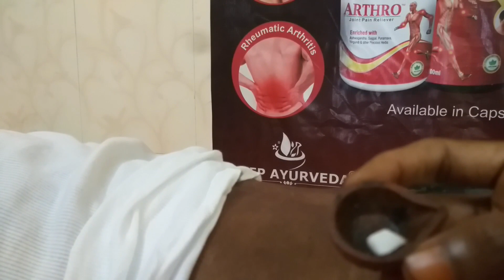How to treat naturally varicose veins_surgery இல்லாமல் நரம்புசுருளை இப்படியும் சரி செய்ய முடியுமா!!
How to treat naturally in varicose veins_ surgery இல்லாமல் நரம்புசுருளை இப்படியும்  சரி செய்ய முடியுமா part-6
| Ayurveda Health Tamil
In this video we are showing, How to cure with out tablet and medicine for Permanent cure of varicose vein (நரம்பு சுருள் )  at home remedies in tamil, how to cure வெரிகோஸ் வெய்ன்  naturally, treatment at home in tamil, know about our human health system it's simple natural way in Tamil at home remedies and how to manage our food diet, (varicose vein treatment tamil, varicose vein food, Permanent cure varicose vein ) is very simple to cure intially don't think surgery
 it's not a solution, think how it came, once we find the issue will solve the problem without medicine.
Mrs. Rajarajeshwari Rajasekar, Advanced foot reflexology practitioner, will explain the all disease to cure without medicine in Tamil and what are the foods to help our daily life, how to treat it in a natural way by simply following natural food  diet.
Branch Chengalpet Tamil Nadu Contact :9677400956

How to get rid of varicose veins in 10 minutes naturally_ 10 நிமிடத்தில் வெரிகோஸ் வெயின் சரி செய்து  கொள்வது எப்படி part-3 | Ayuveda Health Tamil

Natural foods for varicose veins_ நரம்பு சுருளிலிருந்து விடுதலை பெற கடைபிடிக்க வேண்டிய உணவு முறைகள் part-4 | Ayuveda Health Tamil

how to cure varicose wound_ வெரிகோஸ் புண்கள் வராமல் இருக்க வந்த புண்களை ஆற்ற part-5 | Ayurveda Health Tamil